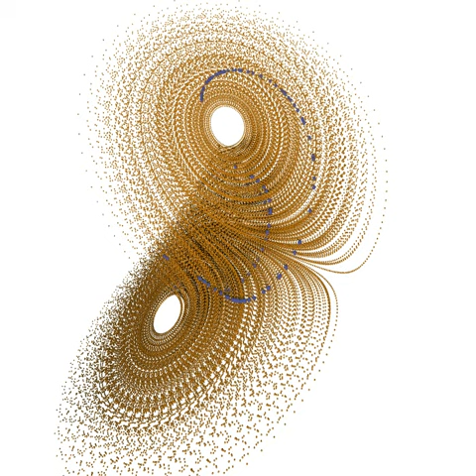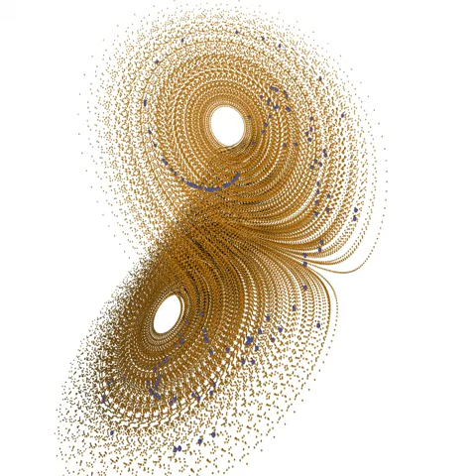Sensitivity to Initial Conditions (Butterfly Effect) Demonstrated on a Lorenz Attractor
Sensitivity to initial conditions, known in pop-culture as the "Butterfly Effect", is one of the key features of chaos.  Here we demonstrate this concept with the Lorenz attractor, drawing attention to interesting features, pointing out a fundamental mechanism for creating chaos, and discuss the differences between randomness and chaos.

This work is supported in part by the U.S. National Science Foundation under grant PHY-0754081.